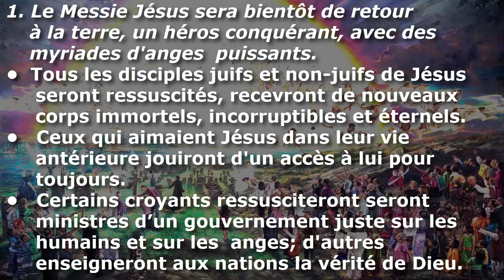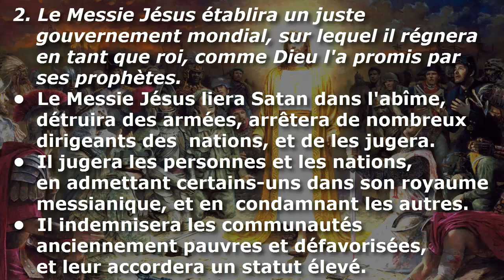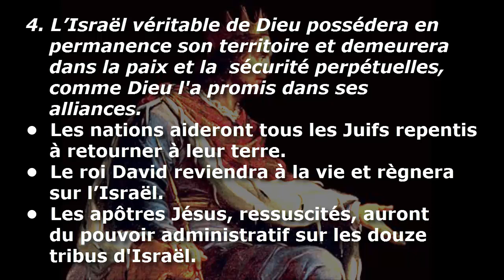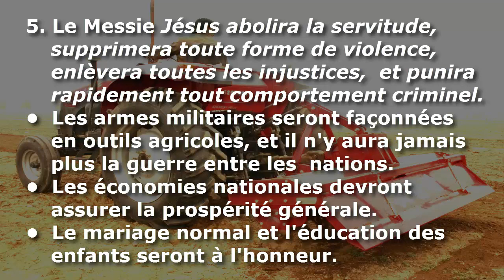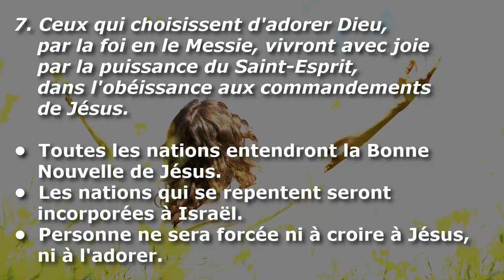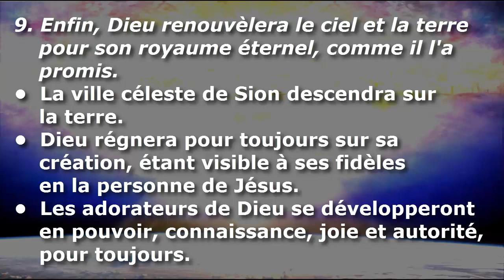La prochaine venue du Royaume messianique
Neuf points basés sur une interprétation littérale de la Bible hébraïque, des enseignements de Jésus, et du

Nouveau Testament de la Bible.

1. Le Messie Jésus sera bientôt de retour à la terre, un héros conquérant, avec des myriades d'anges

puissants.
• Tous les disciples juifs et non-juifs de Jésus seront ressuscités, recevront de nouveaux corps intègres,

immortels, incorruptibles et éternels.
• Ceux qui aimaient Jésus dans leur vie antérieure jouiront d'un accès à lui pour toujours.
• Certains croyants ressusciteront seront ministres d’un gouvernement juste sur les humains et sur les

anges; d'autres enseigneront joyeusement aux nations la vérité de Dieu.

2. Le Messie Jésus établira un juste gouvernement mondial, sur lequel il régnera en tant que roi, comme Dieu

l'a promis par ses prophètes.
• Le Messie Jésus liera Satan dans l'abîme, détruira des armées, arrêtera de nombreux dirigeants des

nations, et de les jugera.
• Il jugera les personnes et les nations, en admettant certains-uns dans son royaume messianique, et en

condamnant les autres.
• Il indemnisera les communautés anciennement pauvres et défavorisées, et leur accordera un statut élevé.

3. Jérusalem deviendra la capitale du monde.
• Un temple existera à Jérusalem pour recevoir un culte, à la fois des croyants et des délégations

nationales.
• Les nations païennes devront envoyer annuellement des cadeaux et des délégations pour honorer le Messie à

Jérusalem.
• Les terres de certaines nations, telles d’Édom, seront délaissés en raison de leur ancienne cruauté.

4. L’Israël véritable de Dieu possédera en permanence son territoire et demeurera dans la paix et la

sécurité perpétuelles, comme Dieu l'a promis dans ses alliances.
• Les nations aideront tous les Juifs repentants à retourner à leur terre.
• Le roi David reviendra à la vie et règnera sur l’Israël.
• Les apôtres Jésus, ressuscités, auront du pouvoir administratif sur les douze tribus d'Israël.

5. Le Messie Jésus abolira la servitude, supprimera toute forme de violence, enlèvera toutes les injustices,

et punira rapidement tout comportement criminel.
• Les armes militaires seront façonnées en outils agricoles, et il n'y aura jamais plus la guerre entre les

nations.
• Les économies nationales devront assurer la prospérité générale.
• Le mariage normal et l'éducation des enfants seront à l'honneur.

6. La science, l'éducation, l'ingénierie et la construction permettront de répondre aux besoins humains.
• Le climat sera réglementé, la terre fécondée, la faune apprivoisée, la maladie éradiquée, et les dangers

supprimés.
• Les terres agricoles seront récupérées et rendus productives, et une cour d'eau fraîche ira de Jérusalem

dans les terres environnantes.
• La nutrition sera augmenté, l'espérance de vie sera allongée, et les populations prospéreront.

7. Ceux qui choisissent d'adorer Dieu, par la foi en le Messie, vivront avec joie par la puissance du

Saint-Esprit, dans l'obéissance aux commandements de Jésus.
• Toutes les nations entendront la Bonne Nouvelles de Jésus.
• Les nations qui se repentent seront incorporées à Israël.
• Personne ne sera forcée ni à croire en Jésus, ni de l'adorer.

8. Après un millier d'années, Dieu libérera Satan de l'abîme, pour qu’il inspire une invasion armée

d'Israël.
• Dieu interviendra rapidement, et tous les rebelles subiront la mort physique.
• Dieu jettera Satan en enfer pour l'éternité.
• Dieu ressuscitera tous les morts injustes, les jugera de leurs œuvres, et les rejettera pour toujours.

9. Enfin, Dieu renouvèlera le ciel et la terre pour son royaume éternel, comme il l'a promis.
• La ville céleste de Sion descendra sur la terre.
• Dieu régnera pour toujours sur sa création, visible à ses fidèles en la personne de Jésus.
• les adorateurs de Dieu se développeront en pouvoir, connaissance, joie et autorité, pour toujours.